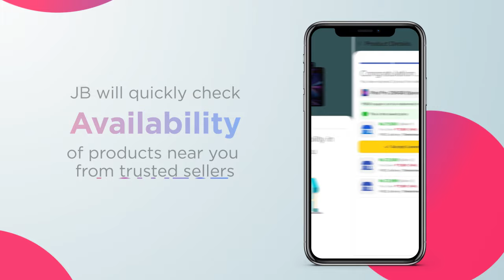Jinglebid | Auto bid | e-commerce